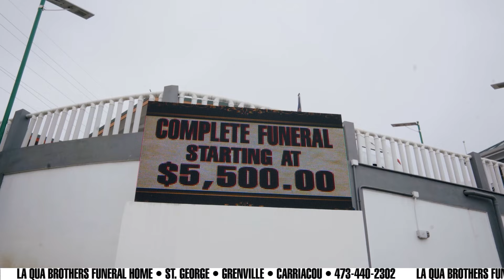MTV OBITUARIES 19TH -JANUARY-2024